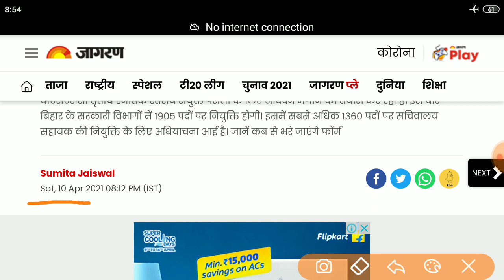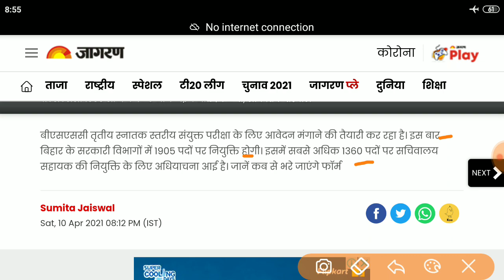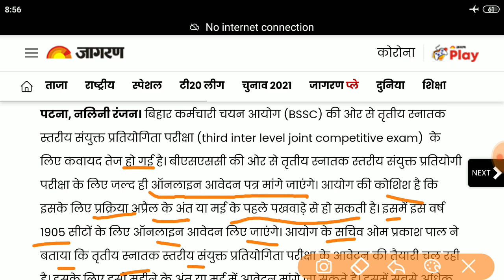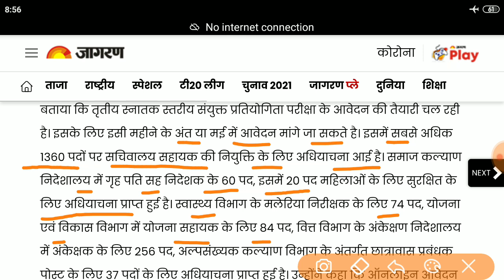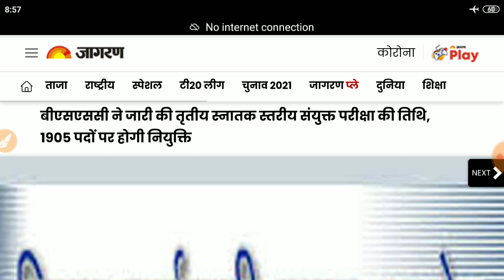Bihar SSC ने जारी की तृतीय स्नातक स्तरीय संयुक्त परीक्षा की तिथि, 1905 पदों पर होगी नियुक्ति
बीएसएससी ने जारी की तृतीय स्नातक स्तरीय संयुक्त परीक्षा की तिथि, 1905 पदों पर होगी नियुक्ति